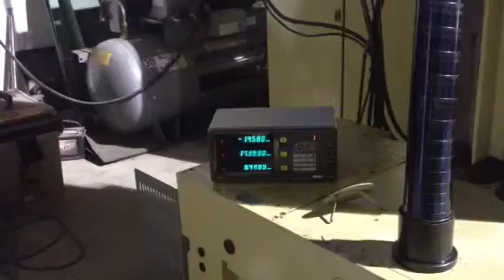Union BFT 90/3 HBM 1